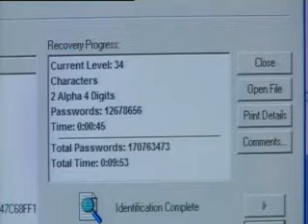Disklabs on the Tonight with Trevor Macdonald program - Password Cracking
This is the complete program where you will see Disklabs staff being interviewed by Fiona Foster about password cracking. An example of password cracking is shown, proving to the world how simple it can be to crack a password. The facility is Disklabs Computer Forensics Facility in Staffordshire, UK.